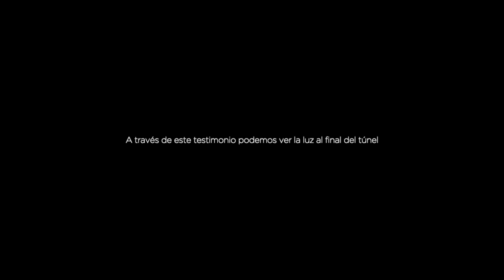Francesc Torralba | La Eutanasia: bien vivir, bien morir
"Esta ley afectará especialmente a los grupos vulnerables. Lo que hace falta es crear un entorno en el que todos puedan vivir dignamente." Francesc Torralba, teólogo y filósofo, profesor de la Facultad de Filosofía de Cataluña (AUSP - URL).

Los Dres. Francesc Torralba, Margarita Bofarull, Montserrat Esquerda y Joan Viñas reflexionan en torno a la Ley Orgánica de regulación de la eutanasia, que entra en vigor este mes de junio. Una ley que genera muchas preguntas pero que no da respuestas. A través de estos testimonios podemos llegar a poner luz en la oscuridad.